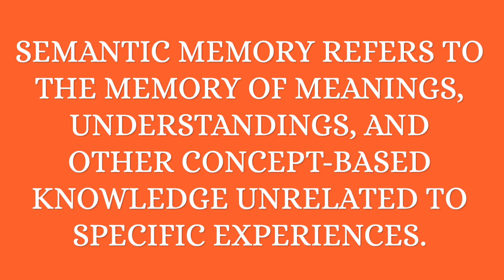Uinops ~ Semantic memory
Semantic memory refers to the memory of meanings, understandings, and other concept-based knowledge unrelated to specific experiences.